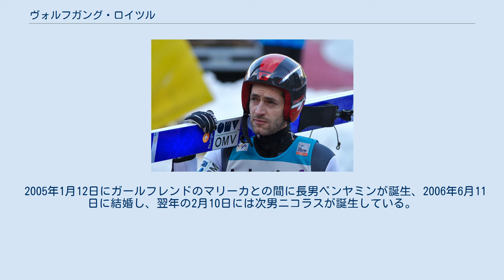ヴォルフガング・ロイツル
ヴォルフガング・ロイツル（Wolfgang Loitzl、1980年1月13日 - ）は、オーストリア、オーバーエスターライヒ州バート・イシュル出身のスキージャンプ選手。
 1997年1月6日、ビショフスホーフェンで地元枠としてスキージャンプ・ワールドカップにデビュー、41位だった。
 同年のジュニア世界選手権で団体戦銅メダル獲得に貢献、翌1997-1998シーズンからワールドカップに定着、また1998年のジュニア世界選手権で金メダルを獲得した。
 以来10年以上にわたりオーストリアチームに欠かせない選手として活躍、これまでに世界選手権で団体の金メダルを合計5個獲得している。
 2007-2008シーズンまではトップに立つ選手ではなかったが、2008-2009シーズン、ついに殻を破ることとなる。
クーサモでの開幕戦で2位となり、またジャンプ週間第1戦までで4回2位になるなど「あと一歩」の成績を続けていたが、第2戦ガルミッシュ＝パルテンキルヒェンで悲願のワールドカップ初優勝を果たすとそこから一気に3連勝してジャンプ週間総合優勝のタイトルも獲得した。
 ジャンプ週間第4戦のビショフスホーフェンでは1本目に5人の飛型審判全員から20点満点を付けられる完璧なジャンプ（142.5m）を見せた。
国際大会での”100点満点”は1976年ジャンプ週間でのアロイス・リップブルガー、1998年長野オリンピックでの船木和喜に次いで史上3人目である。
 さらに世界選手権でもノーマルヒル個人とラージヒル団体で金メダルを獲得した。
このシーズンのワールドカップ総合で自己最高となる3位となりベストシーズンを終えた。
2010年のバンクーバーオリンピックでは個人ノーマルヒル11位、個人ラージヒル10位、団体では金メダルを獲得した。
ワールドカップ総合は6位となった。
 2011年ノルディックスキー世界選手権では厚い選手層のため出番が少なくノーマルヒル個人37位に終わった。
ワールドカップ総合は13位だった。
 2005年1月12日にガールフレンドのマリーカとの間に長男ベンヤミンが誕生、2006年6月11日に結婚し、翌年の2月10日には次男ニコラスが誕生している。
現在はバート・ミッテルンドルフに住んでいる。
 2015年1月10日、記者会見で引退を発表。